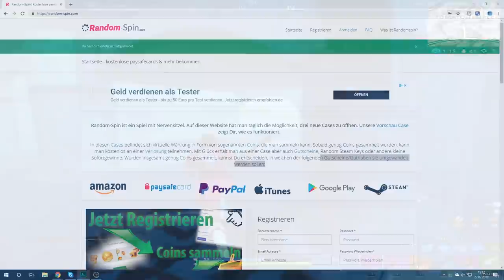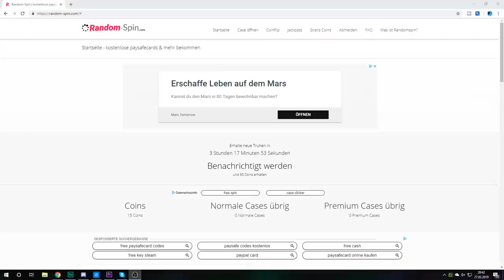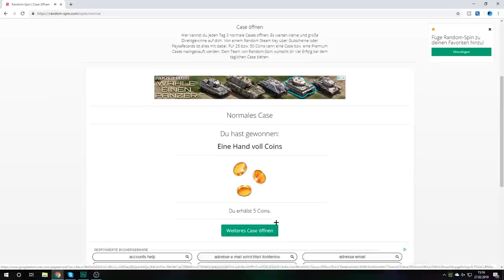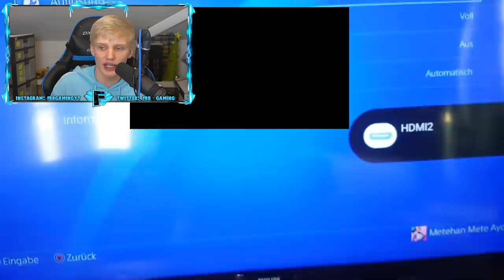Fortnite STRETCHED [PS4] Tutorial [Deutsch]! | Auflösung ändern | Tipps und Tricks (German)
- Fortnite Stretched Ps4 Tutorial (Deutsch) -
So lautet das Thema vom heutigen Video, indem ich Euch zeige, wie ihr die Fortnite Auflösung (Ps4) ändern könnt! Dieses Video gehört zu meiner Reihe: Fortnite 4:3 Stretched Ps4 [Deutsch], nur ist dies nicht 1440x1080, sondern eine andere Art, mit der man Fortnite Gestreckt spielen (Ps4) kann : ) Möchtet ihr einen weiteren Fortnite Stretched Guide sehen? Falls ja, dann lass es mich doch gerne wissen!
Viel Spaß: Fortnite Battle Royale Tipps und Tricks (Deutsch) [Ps4]
Wie kann man auf der Ps4 Stretched spielen (Deutsch)?

► Letztes Video: Die 10 BESTEN WAFFEN in FORTNITE (Battle Royale)! | Top 10 Liste | Fortnite Waffen Ranking [Deutsch]

🎥 Equipment
↪ Green Screen
↪ Game Capture
↪ Gaming Stuhl

Battle Royale ist Fortnites neuer, kostenloser PvP-Modus mit 100 Spielern. Eine riesige Karte. Ein Schlachtenbus. Begib dich in zerstörbare Welten und stelle dein Können im Bauen und in intensiven PvP-Kämpfen unter Beweis. Wer als letztes übrig ist, gewinnt. Für PC, PlayStation 4, Xbox One und Mac verfügbar.

► Fortnite - Early Access / Battle Royale
├ Publisher: Epic Games
├ Genre: Survival

► Musik (verwendet)
- FIFO - FREE DOPE TRAP BEAT | No Copyright Trap - provided by BNB
- OCTILARY - CHILL TRAP BEAT | No Copyright Trap - provided by BNB

► 2018 by FRR - Gaming